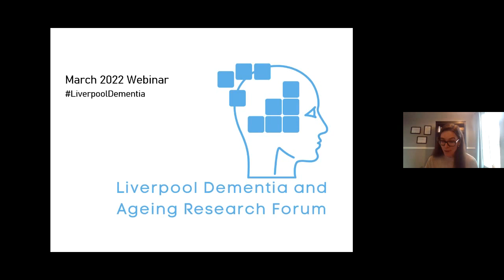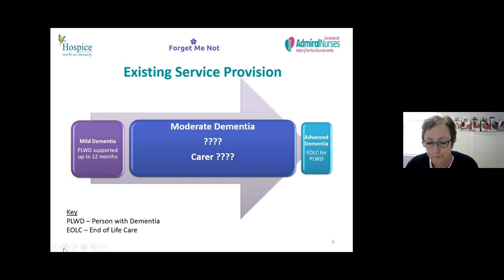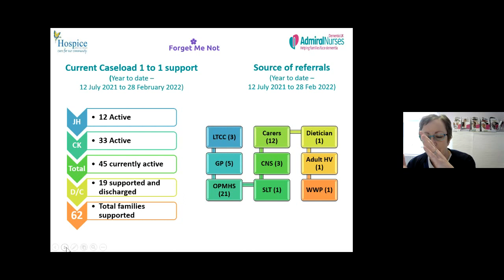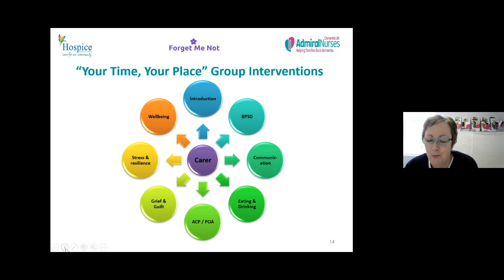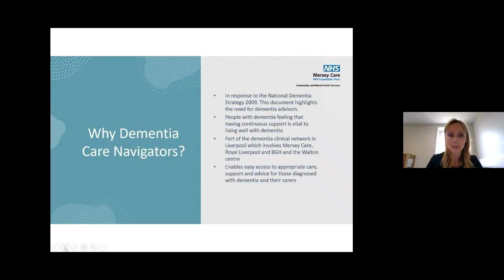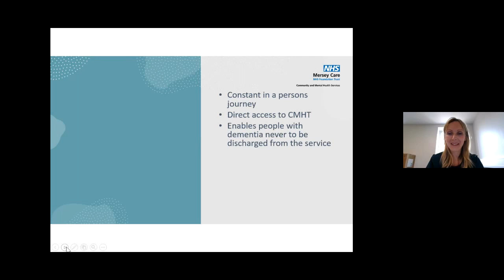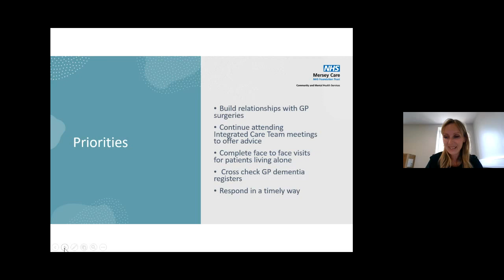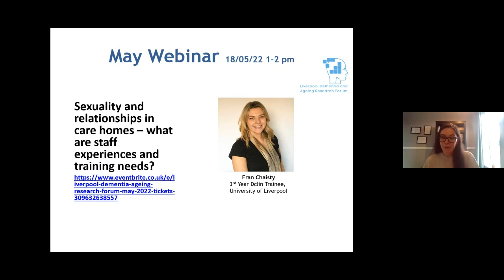Liverpool Dementia and Ageing Research Forum March 2022